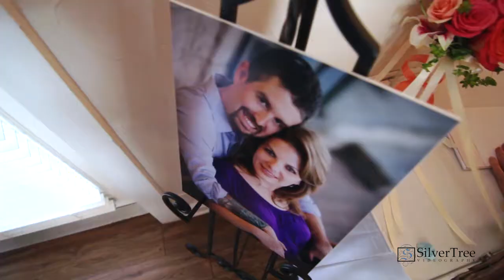Brian & Jean | Wedding Film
Brian & Jean were married at the lovely Vintage Villas off Lake Travis. They were blessed with a short rain shower that happen to roll up during the ceremony. Enjoy!